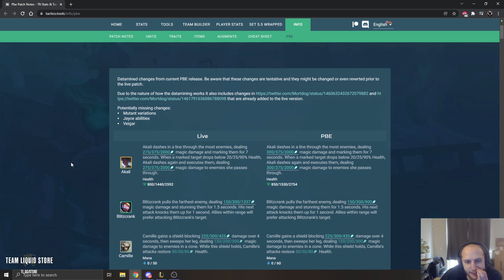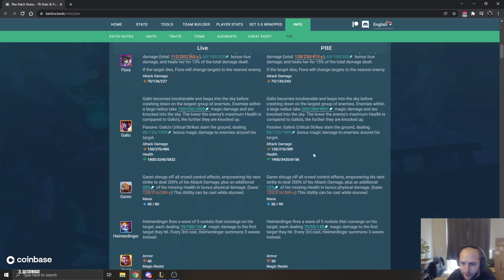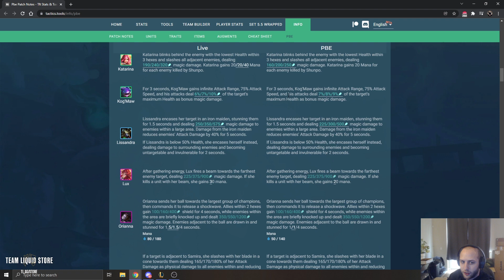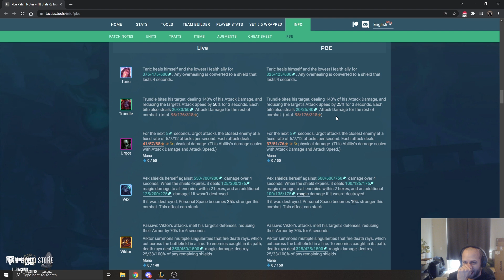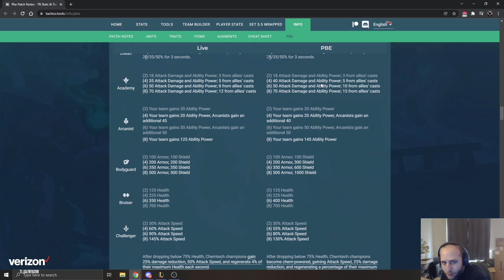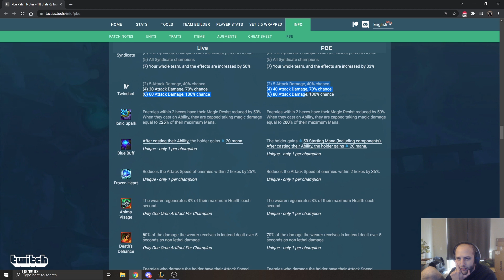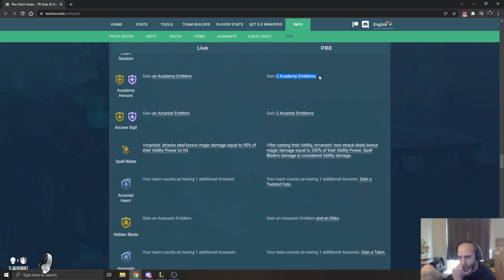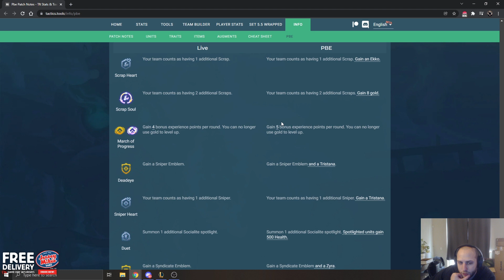Saintvicious 11.24 Patch Rundown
👾 Watch Live 👾